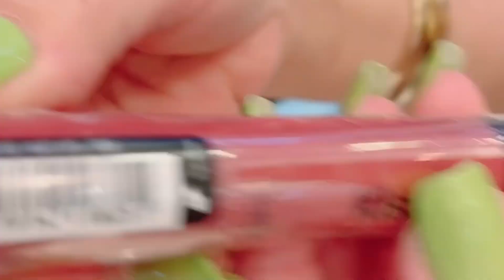The BEST matte lipsticks and how to make them work for you | best lipstick ever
The LIPSTICK MATTs creamy texture ensures easy application and delivers long- lasting intense matt colour. The LIPSTICK MATT moisturises and soothes lips, keeping them soft and giving long lasting results that last for hours.
KEY POINTS
• Matt finish
• Long lasting
• Highly pigmented colour pay-off
• Soft & creamy texture
• Natural waxes keep lips smooth
• Hyaluronic Acid keeps lips hydrated

There are many different ways to apply lipstick, but a few extra steps can make lipstick last longer, and appear smoother.
• Exfoliate lips to remove dry skin
• Moisturise lips with lip balm
• Prime the lips with FIX IT! LIP PRIMER
• Apply lipliner
• Apply LIPSTICK MATT
• If necessary, apply a second coat
• Make LIPSTICK MATT last longer by applying PRIME´N SET PRIMER & MATTIFYING SETTING POWDER as a finishing touch
• Clean the outer edges of the lips with CONCEALER - HIGH COVERAGE
• For a highlight or wet look effect – dab LUMIDROPS or LIP OIL on top
• For a glossy effect - dab LUMI LIPS on top